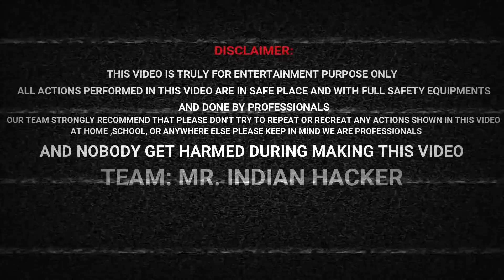Car Vs 4000 Nails - Experiment